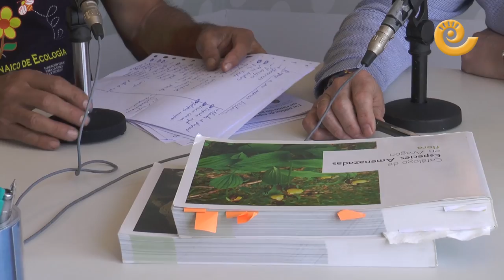Especies en peligro | ESPACIO VERDE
En el programa de hoy del Espacio Verde de Javier Carela nos ponemos muy serios y hablamos de las especies en peligro tanto en el reino animal como vegetal. Casi un millón de especies están en peligro de desaparecer y hay que hacer algo por evitarlo.